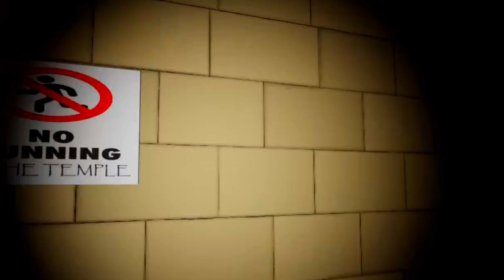Familiar Metal Tower Experience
In the middle of no where Texas... a familiar metal tower stands tall.

Play it while the update lasts!
Thanks to MacG for the events!